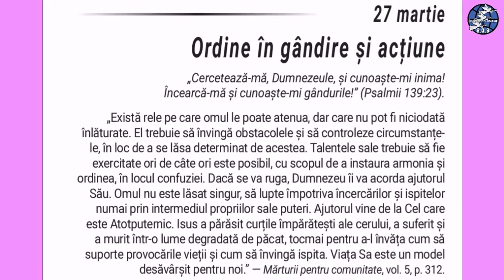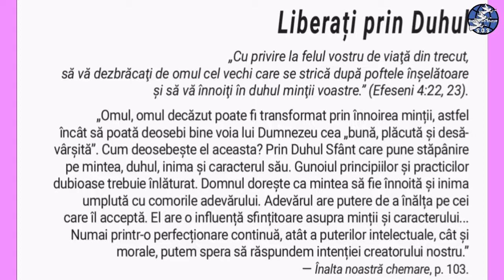27 Martie. Ordine în gândire și acțiune.(audio)